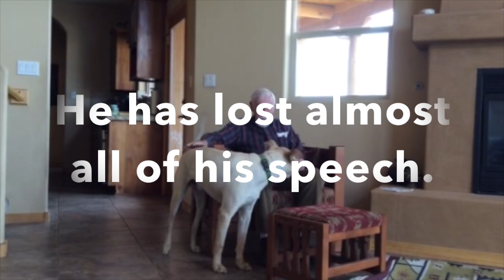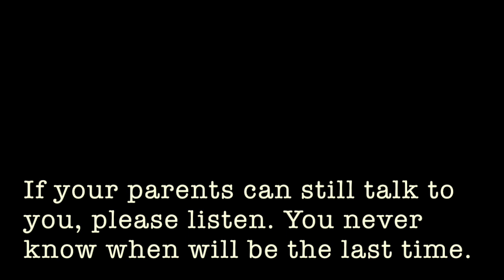My Dad With Our Dog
My father had Alzheimers. This is what happened when he was with our dog. (He passed away on July 25, 2014.) Thank you for all of your kind words. You have been an amazing community.